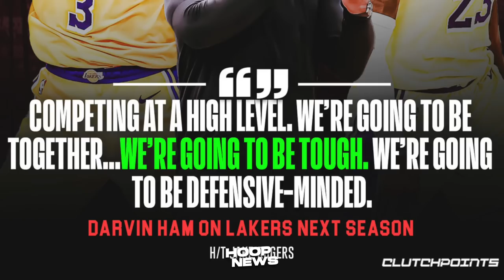Nako! Curry Hindi Naman Daw Ganun Kagalingan! Lakers Konkretong Plan Next Season! Brown Ensayo!